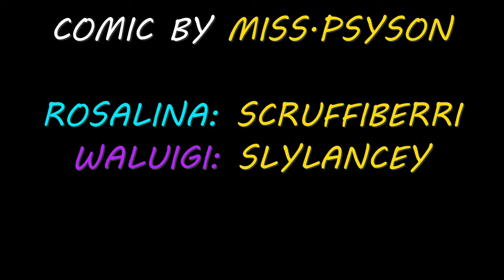Papa Waluigi Pt. 3 (Waluigi x Rosalina Comic Dub)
Comic was created by Miss.Psyson! Please be sure to check her stuff out!!!

VAs:
Waluigi- @slylancey